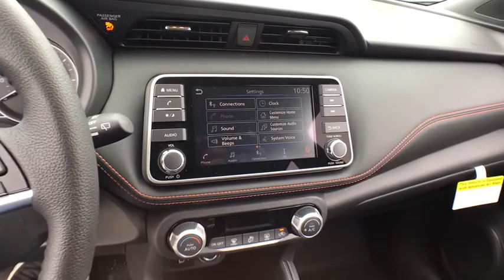2018 Nissan Kicks Chicago, Matteson, Oak Lawn, Orland Park, Countryside IL 80991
Deep Blue Pearl/Fresh Powder [LISTING TYPE] 2018 Nissan Kicks available in Chicago, Illinois at Western Ave Nissan. Servicing the Matteson, Oak Lawn, Orland Park, Countryside IL area.

Boasts 36 Highway MPG and 31 City MPG! This Nissan Kicks boasts a Regular Unleaded I-4 1.6 L/98 engine powering this Variable transmission. DEEP BLUE PEARL/FRESH POWDER, CHARCOAL, PRIMA-TEX APPOINTED SEAT TRIM, CHARCOAL, CLOTH SEAT TRIM -inc: interior trim and accents.* This Nissan Kicks Features the Following Options *[R11] REAR ROOF SPOILER, [L92] CARPETED FLOOR MATS W/CARGO MAT, [B92] SPLASH GUARDS (4 PIECE), Wheels: 17 Alloy, Wheels w/Machined w/Painted Accents Accents, Variable Intermittent Wipers, Trip Computer, Transmission: Xtronic CVT (Continuously Variable), Torsion beam rear suspension w/coil springs, Tires: 205/55R17 AS.* Stop By Today *Test drive this must-see, must-drive, must-own beauty today at Western Avenue Nissan, 7410 S Western Ave, Chicago, IL 60636.
CHARCOAL  CLOTH SEAT TRIM  -inc: interior trim and accents,DEEP BLUE PEARL/FRESH POWDER,CHARCOAL  PRIMA-TEX APPOINTED SEAT TRIM,[B92] SPLASH GUARDS (4 PIECE),[L92] CARPETED FLOOR MATS W/CARGO MAT,[R11] REAR ROOF SPOILER,Front Wheel Drive,Power Steering,ABS,Front Disc/Rear Drum Brakes,Brake Assist,Aluminum Wheels,Tires - Front Performance,Tires - Rear Performance,Temporary Spare Tire,Heated Mirrors,Power Mirror(s),Integrated Turn Signal Mirrors,Rear Defrost,Intermittent Wipers,Variable Speed Intermittent Wipers,Rear Spoiler,Power Door Locks,Automatic Headlights,Fog Lamps,AM/FM Stereo,Satellite Radio,MP3 Player,Steering Wheel Audio Controls,Auxiliary Audio Input,Smart Device Integration,Bluetooth Connection,Bucket Seats,Pass-Through Rear Seat,Rear Bench Seat,Adjustable Steering Wheel,Trip Computer,Power Windows,Leather Steering Wheel,Keyless Entry,Remote Trunk Release,Keyless Start,Cruise Control,Climate Control,A/C,Cloth Seats,Driver Vanity Mirror,Passenger Vanity Mirror,Driver Illuminated Vanity Mirror,Passenger Illuminated Visor Mirror,Cargo Shade,Remote Engine Start,Engine Immobilizer,Traction Control,Stability Control,Front Side Air Bag,Blind Spot Monitor,Cross-Traffic Alert,Tire Pressure Monitor,Driver Air Bag,Passenger Air Bag,Front Head Air Bag,Rear Head Air Bag,Passenger Air Bag Sensor,Knee Air Bag,Child Safety Locks,Back-Up Camera